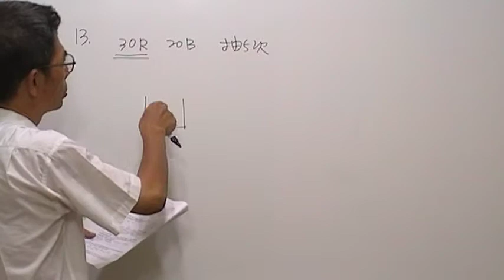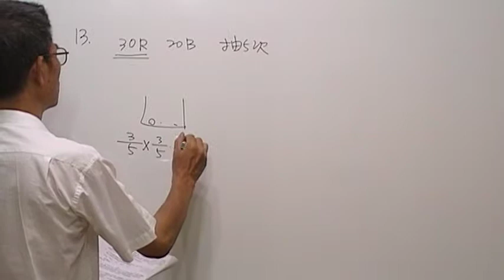高一數學第598題